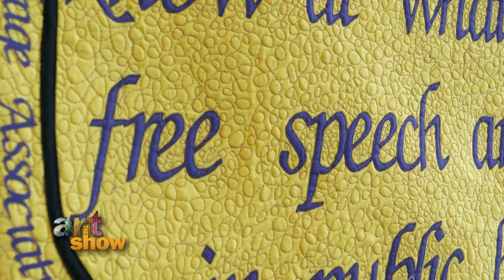Suffragists: And They Persisted!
The Miami Valley Art Quilt Network is celebrating 100 years of women's suffrage in Ohio in 2020 with this traveling exhibition. It was recently on display at the downtown branch of the Dayton Metro Library.